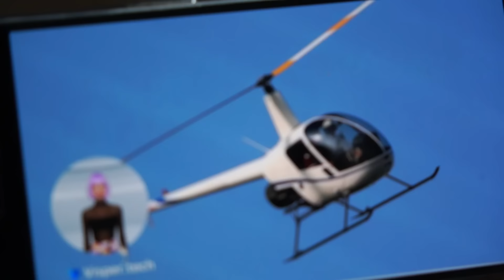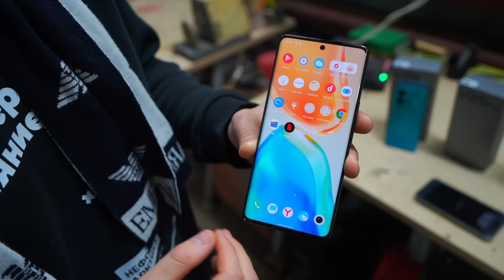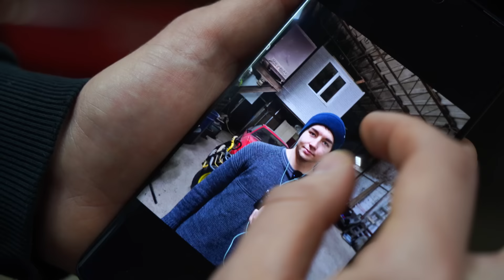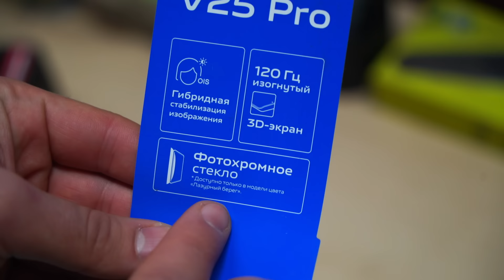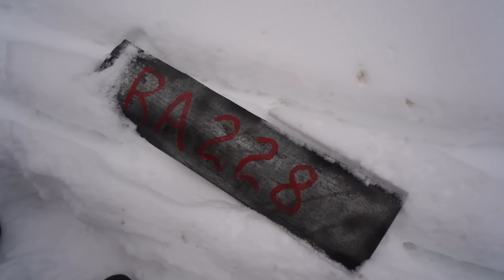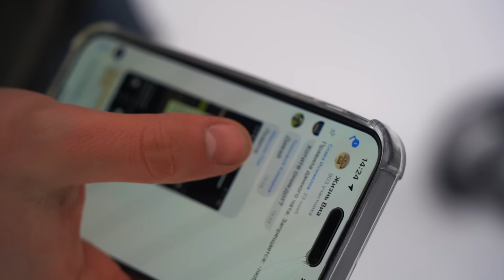Эти находки мы нашли, где упал вертолет миллионера с Айфонами!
Мы нашли координаты упавшего вертолета миллионера, который перевозил айфоны. К сожалению вертолет упал в лесу и все айфоны были разбросаны по лесу. Мы отправились в экспедицию с металлоискателем, чтобы найти все находки с айфонами в снегу. Сколько айфонов мы найдем под снегом?